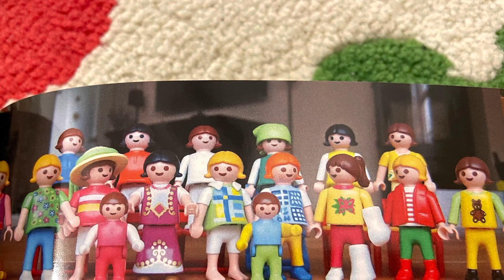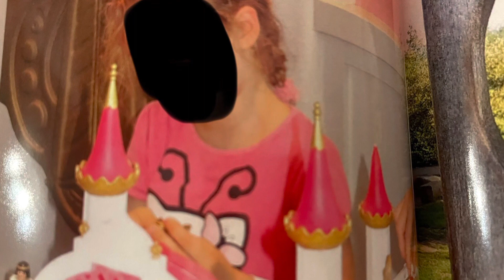Q&A ‼️+ Kindheits Fotos von mir